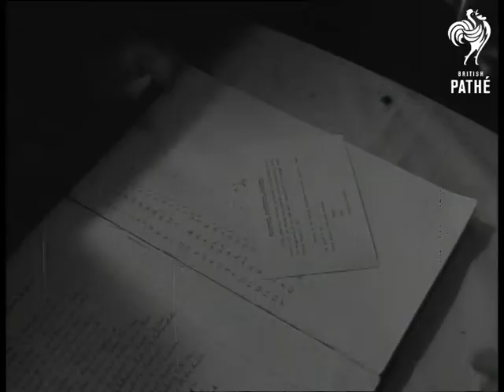Cat Hotel (1951)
Cat holiday home in Hampton (not sure of county location).

M/S Mother and little girl walking into cat hotel. M/S from inside, mother and kid walking in. M/S woman (Miss Allen) takes casket containing cat and from child and puts on table. C/U cat with mouth being held open. M/S woman puts cat in cage and shuts door, child peers into cage. C/U children looking in cage. C/U cat looking through wire. C/U Mother talking to woman in charge. C/U Register, woman signing car. M/S Child looking. Cat in big cage. containing radio and couch. M/S woman with bowl deals out food in dishes. C/U Cat looking C/U another cat. M/S woman undoing cage and putting food in C/U Cat eating out of bowl.
 FILM ID:1293.27